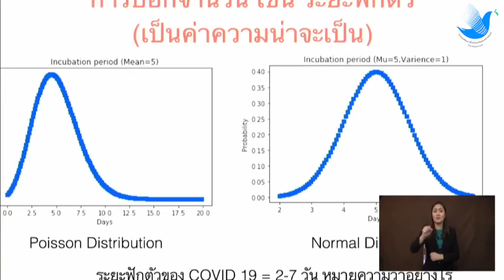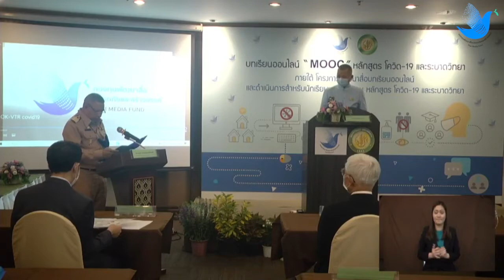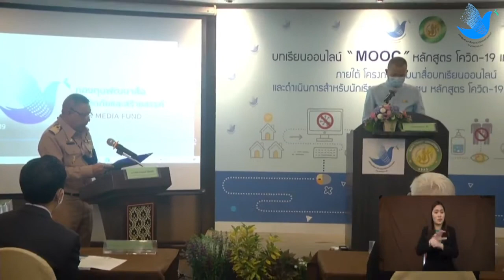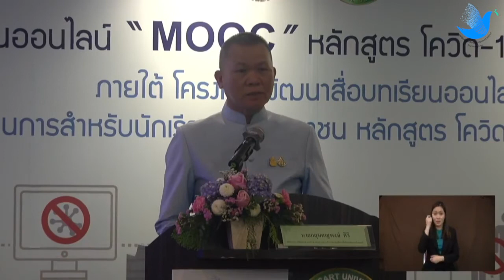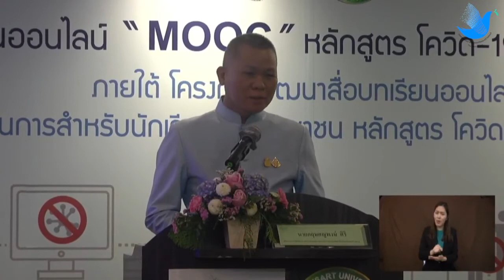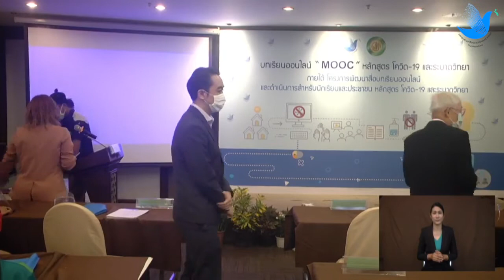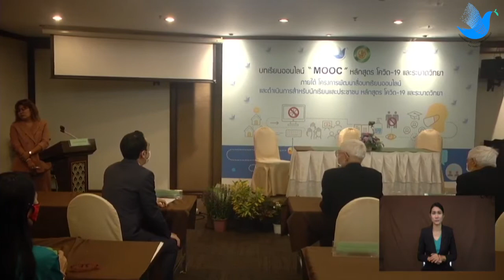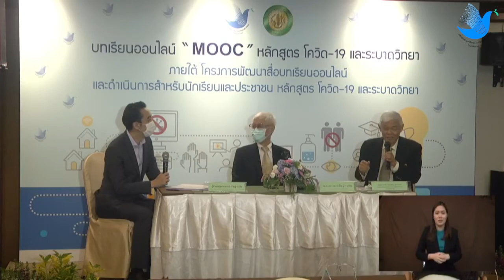แถลงข่าวเปิดตัว บทเรียนออนไลน์ "MOOC" หลักสูตรโควิด-19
บันทึกการแถลงข่าวเปิดตัว โครงการบทเรียนออนไลน์ "MOOC"
หลักสูตร โควิด-19 และระบาดวิทยา
โดยกองทุนพัฒนาสื่อปลอดภัยและสร้างสรรค์ ร่วมกับ มหาวิทยาลัยเกษตรศาสตร์
ศ.นพ.ยง-รศ.ยืน ภู่วรวรรณ
เมื่อวันพฤหัสบดี ที่ 20 สิงหาคม 2563
ณ ห้องประชุมพันธุม ดิษยมณฑล ชั้น 2 KU Home